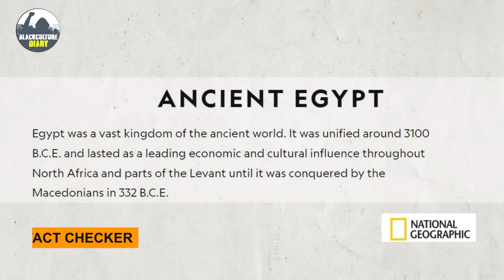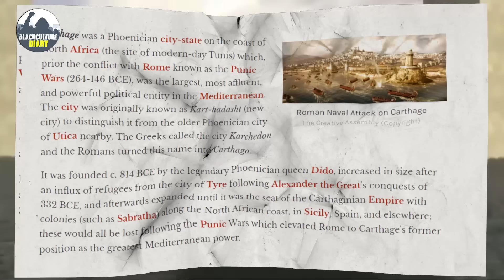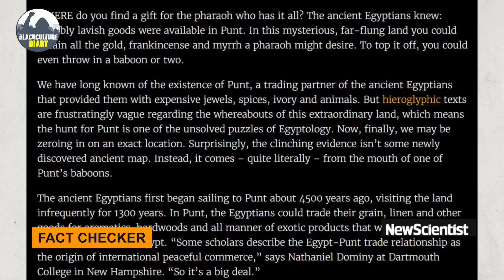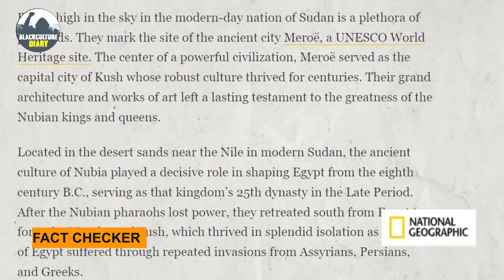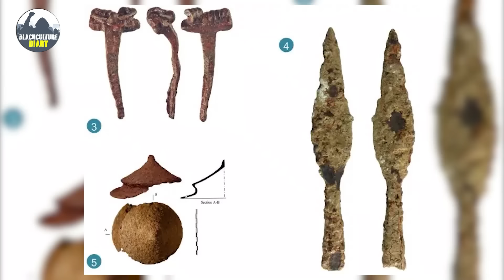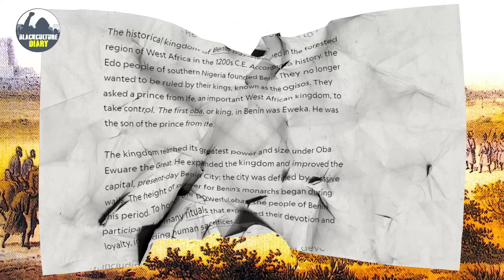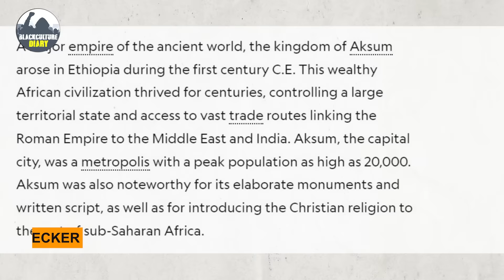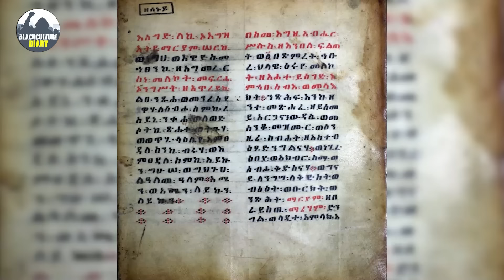African Civilisations More Wonderful Than Ancient EGYPT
10 African Civilisations More Wonderful Than Ancient EGYPT